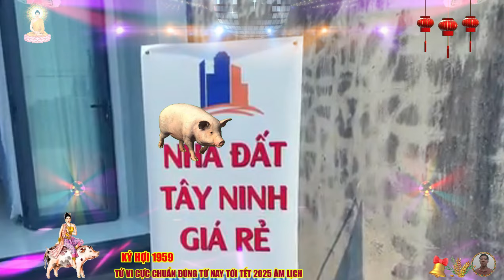🔴 Chấn động, Từ nay tới tết 2025 âm lịch, Tuổi KỶ HỢI 1959 TỔ TIÊN BÁO MỘNG, DỄ TRÚNG SỐ, CỰC GIÀU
tuổi kỷ hợi là những người giàu lòng trắc ẩn, nhân ái và yêu thương mọi người, họ sống tự do, thoải mái và phóng khoáng, bởi vậy nên được mọi người xung quanh quý mến tôn trọng, nhờ vào tài năng và sự chăm chỉ của mình, kỷ hợi sớm xây dựng được một sự nghiệp vững chắc, ổn định. người tuổi kỷ hợi rất thành thật và khiêm tốn, họ nổi bật với lòng trung thành, tính thụ động và khá thực tế, có số phận an nhàn luôn thuận buồm xuôi gió.
 nhưng sách ghi chép, vận mệnh những người tuổi kỷ hợi sinh 1959, mang cung mệnh đại gia, lại cho thấy phần lớn người tuổi này mang mệnh phú quý, đều mang tính tình cứng cõi, quyết đoán, lòng đầy tự hào khinh thế, ngạo mạn, đôi khi tự cao tự đại, có sự độc lập một cách đáng kinh ngạc, họ có tố chất là một thủ lĩnh đầu đàn, để quán xuyến tất cả mọi việc.